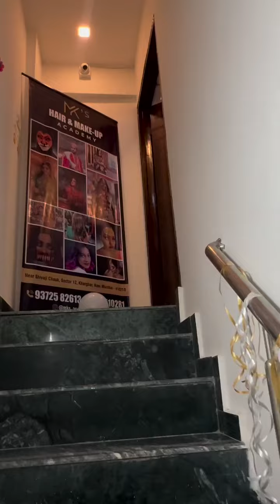New chapter of my life with my dreams💖✨🤞(FOR MORE INFO CONTACT 9022510281/9372582613)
KALPANA M TODEKAR

MK's HAIR, MAKEUP AND SKIN ACADEMY.

ADD: - F-39, ROW HOUSE, Near Sanjeevani Hospital, SECTOR-12, KHARGHAR, NAVI MUMBAΑΙ - 410210

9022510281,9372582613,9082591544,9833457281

Need A New Hair Cut X Or Hair Color Or Any Other Treatment For Your Hairs So Do Visit Our Academy. If You Want To Do Make-up For Any Of Your Special Occasions Or Shoots So Do Visit Our Academy At Kharghar.